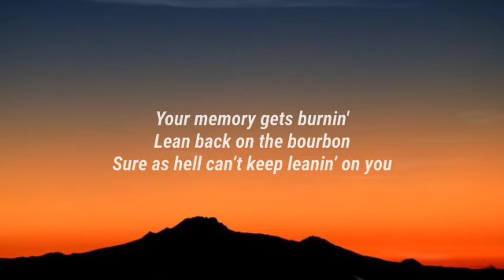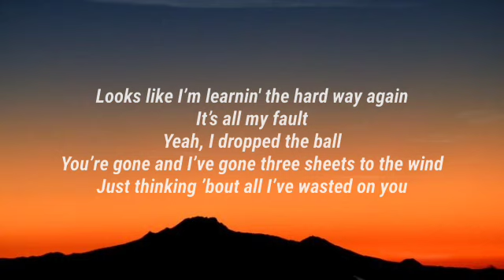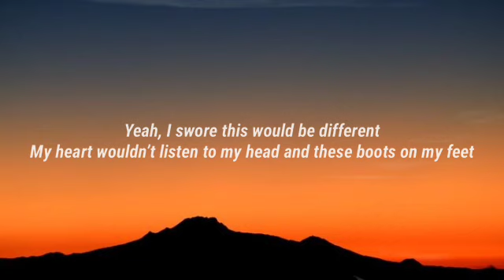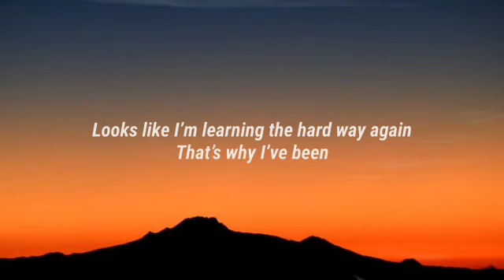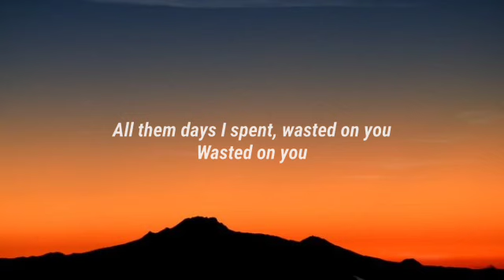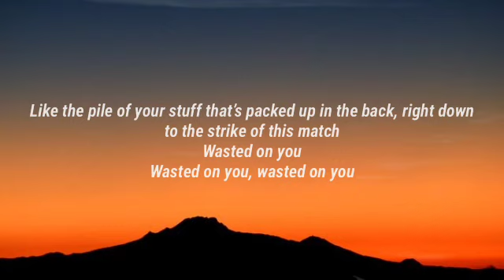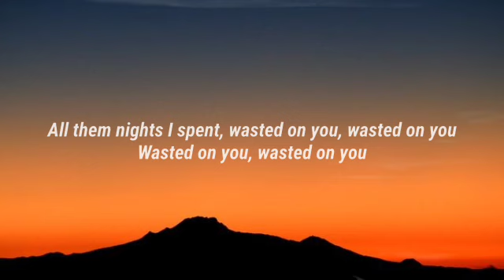Morgan Wallen - Wasted On You (Lyrics)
©️ If any producer or label has an issue with this song or picture, please get in contact with us and we will delete it immediately. Lyrics [Verse 1] I don't always wake up in the mornin' Pour myself a strong one Aw, but when I get lonely I do Your memory gets burnin' Lean back on the bourbon Sure as hell can't keep leanin' on you [Pre-Chorus] Looks like I'm learnin' the hard way again It's all my fault Yeah, I dropped the ball You're gone and I'm gone three sheets to the wind Thinkin' 'bout all I've wasted on you [Chorus] All of this time and all of this money All of the these sorries I don't owe you honey All of these miles on this Chevy, and prayers in a pew All them days I spent, wasted on you Wasted on you [Verse 2] Yeah, I swore this one'd be different My heart wouldn't listen to my head and these boots on my feet Looks like I'm learning the hard way again That's why I've been wasted on you [Chorus] All of this time and all of this money All these sorries I don't owe you, honey All of these miles on this Chevy and prayers in a pew All them days I spent, wasted on you Wasted on you [Bridge] Like this pile of your stuff that's packed up in the back Right down to the flame of this match Wasted on you, wasted on you Wasted on you, wasted on you Wasted on you [Chorus] All of this time and all of this money All these sorries I don't owe you, honey All of these miles on this Chevy and prayers in a pew All them days I spent, wasted on you Wasted on you [Outro] Wasted on you, wasted on you 👉Disclaimer video is for educational purpose only.Copyright Disclaimer Under Section 107 of the Copyright Act 1976, allowance is made for "fair use" for purposes such as criticism, comment, news reporting, teaching, scholarship, and research. Tags Morgan Wallen, Wasted On You, Morgan Wallen Wasted On You, Wasted On You Morgan Wallen, Wasted On You Lyrics, Lyrics Wasted On You, Morgan Wallen Wasted On You Lyrics, Wasted On You Morgan Wallen Lyrics, Lyrics Morgan Wallen Wasted On You, Lyrics Wasted On You Morgan Wallen, Morgan Wallen Lyrics Wasted On You, Wasted On You Lyrics Morgan Wallen, DaBaby Rockstar Lyrics ft Roddy Ricch, Megan Thee Stallion Savage Lyrics ft Beyonce, The Weeknd Blinding Lights Lyrics, SAINt JHN ROSES Lyrics, Justin Bieber Intentions Lyrics ft Quavo, Doja Cat Say So Lyrics ft Nicki Minaj, Lil Baby The Bigger Picture Lyrics, Jack Harlow Whats Poppin Lyrics ft DaBaby Tory Lanez & Lil Wayne, Lil Mosey Blueberry Faygo Lyrics, Post Malone Circles Lyrics, Harry styles Adore You Lyrics, DopeLyrics, SuperbLyrics, LYRICS LOVERS, BangersOnly, Unique Vibes, Lyrics de músicas, Leader Of Lyrics, NewMelody, Taz Network, Unique Sound, Gold Coast Music, Divinity, Country Music New.